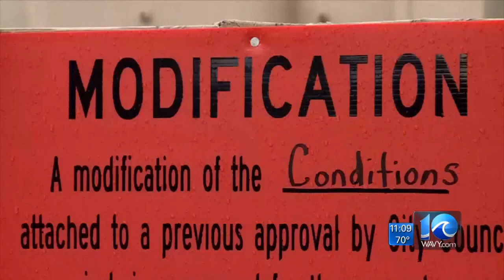Community says proposal for 3rd-tallest building in VB is in bad location; 3 council members recuse